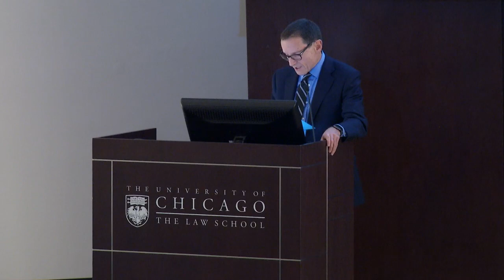HIGHLIGHTS William Foege MD MPH - Winner of the 2018 MacLean Center Prize